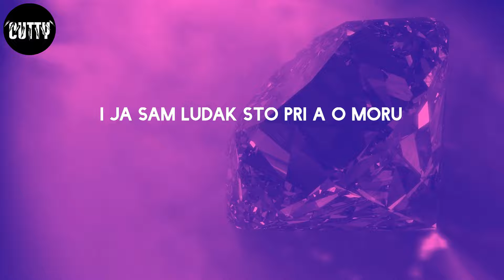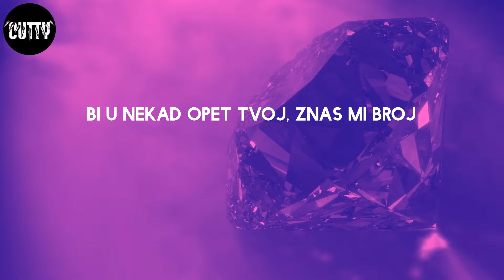Devito - Bebe (Letra/Lyrics)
Bebe - Devito

Letra:
Yeah, yeah, nisam taj, bebe
Kada ugase se svetla i te kamere
Znaš da nisam imô loše namere
Jednostavno znam da nisam za tebe
Ne treba ti problem, znaš da prate me
Bezuslovnu ljubav daješ za mene
A ja budala tražim tvoje zamene
Nisam, nisam više tvoj kralj, bebe
Ovo mora, mora da je kraj, bebe
I šta bi rekla sad da me negde vidiš
I da sediš pored mene, ja i dalje sam sâm
U sobi mi je mrak, sam se sebe stidim
Otkad si otišla, ja mrzim ovaj stan
I ja sam ludak što priča o moru
A ispred sebe vidim samo polje
Ja sam ludak što priča o tebi
A ispred sebe vidim, vidim samo drolje
Nekad ljubav prosto nije dovoljna
A seks je postao previše povoljan
Sledeći put se potrudi da me zadržiš
Ako nastaviš, potrudiću se da me zamrziš
Ne mogu da te razumem, ne mogu ljubav da platim
Ne mogu sad da umrem, ne mogu sve da vratim
Jer nisam ničiji, nisam ni svoj
Biću nekad opet tvoj, znaš mi broj